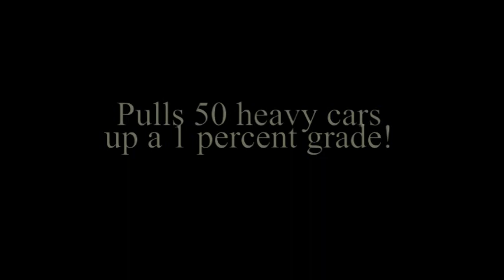Division Point Brass N&W Y6 2-8-8-2 QSI Titan decoder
New Division Point Brass Y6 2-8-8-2 with a Titan Sound decoder installed and customized to pull over 50 cars on a grade. Installation by All Brass Backshops.